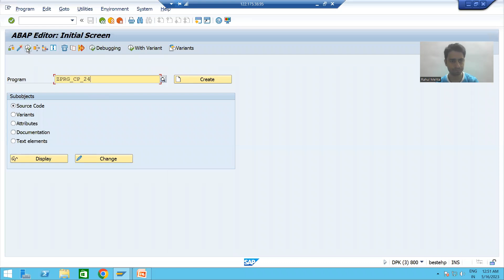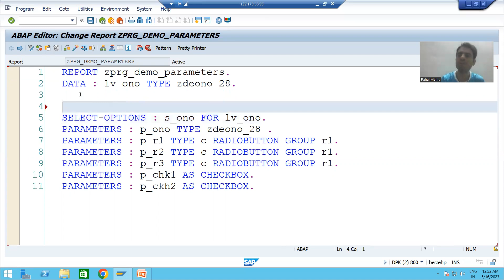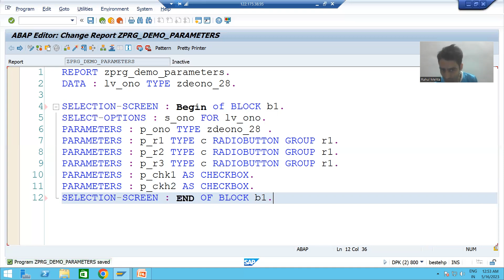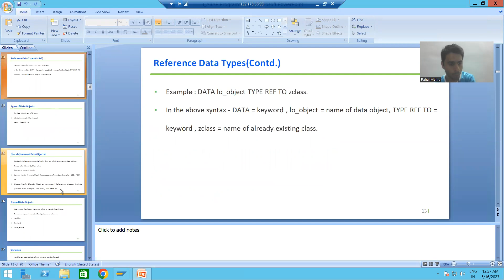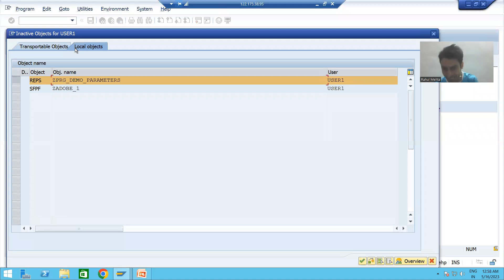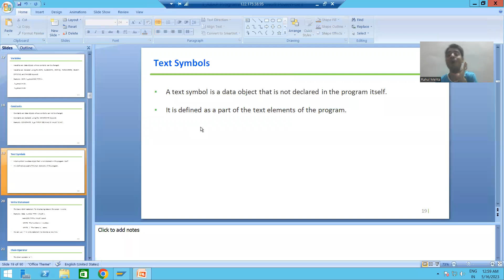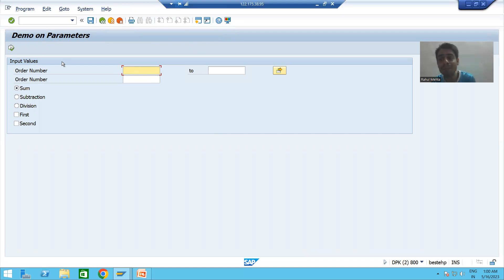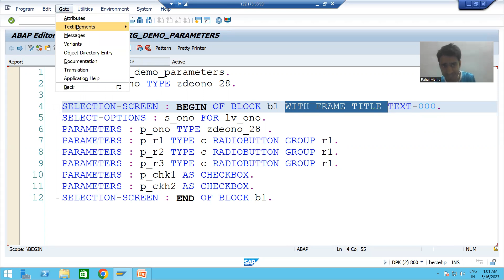78 - ABAP Programming - Selection Screen - Block and Frame Title Using Text Symbols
-Creation of Selection Screen Block
-Creation of Text-Symbols.
-Use the Text-Symbols to provide the frame title.